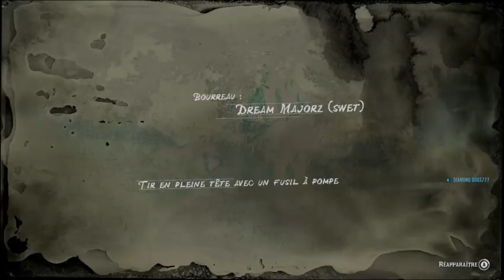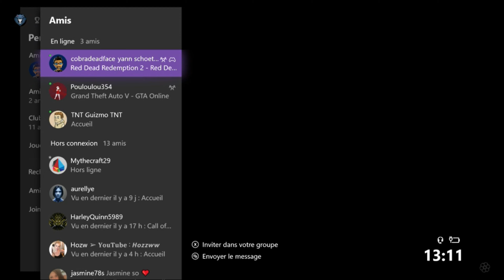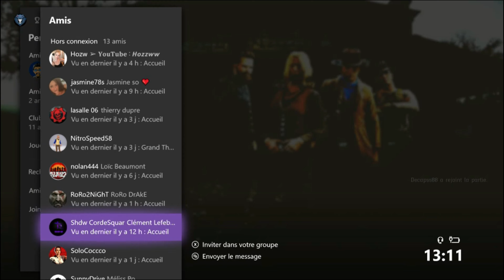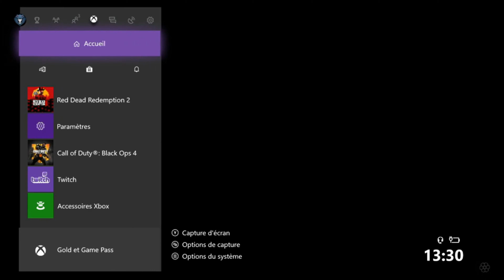Red Dead Redemption Xbox one X